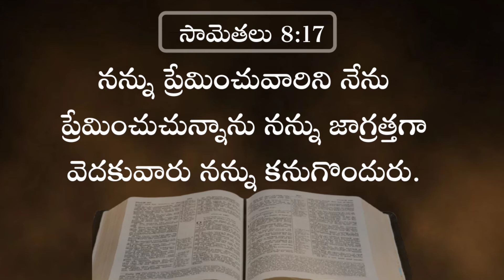17-12-2021#Today's God's Promise